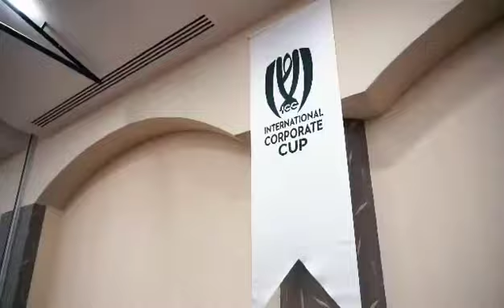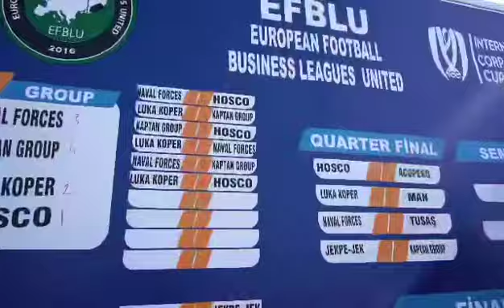EFBLU European Tour 7 - Official video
EFBLU European Tour 7 / International Corporate Cup was organized by our Turkish partner Sport Fest in the Turkish Mediterranean Resort of Antalya on 3rd-4th November 2023.
Romanian Naval Forces won the tournament which featured 8 teams from 5 countries. The silver and bronze medals went to HOSCO (Iran) and Luka Koper (Slovenia), respectively.